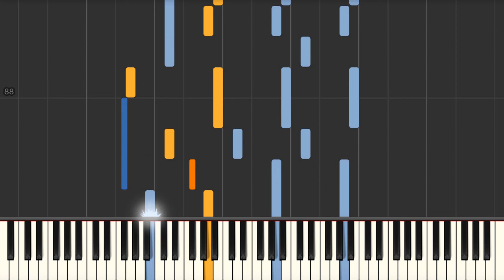Hour Glass - Piano tutorial